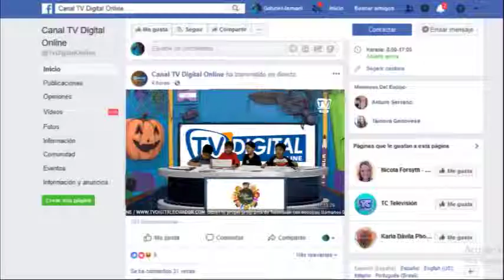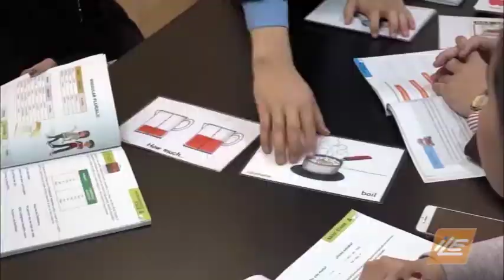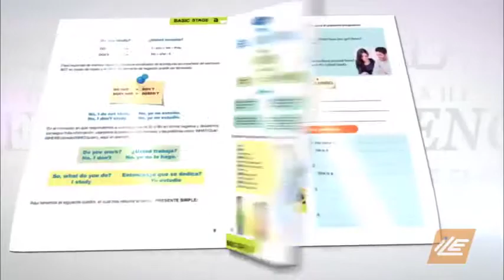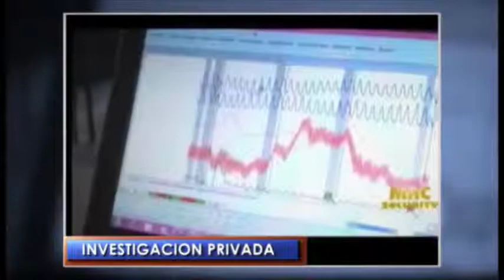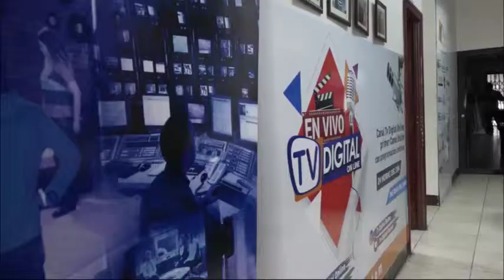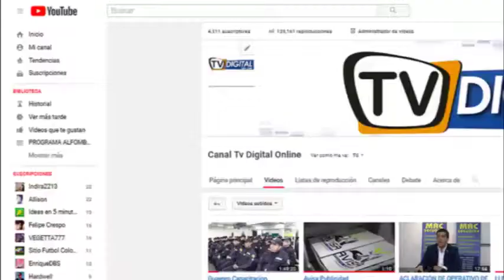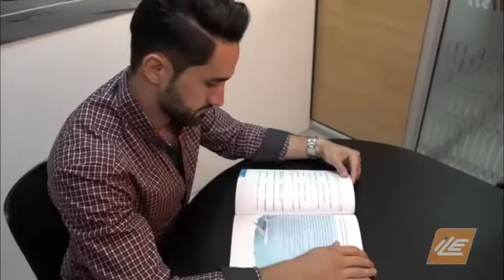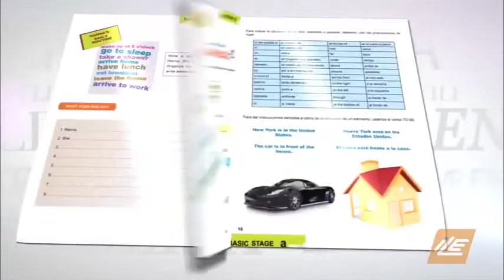PRODUCTORA TV DIGITAL - Programa 14 - Los candidatos y la Seguridad - Jorge Coppiano